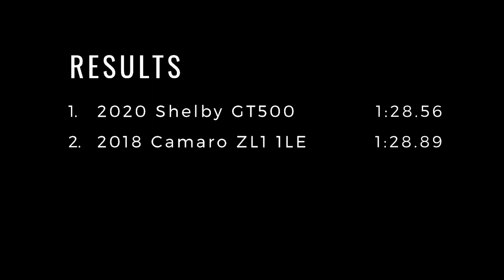2020 Shelby GT500 vs Camaro ZL1 1LE! | Forza Horizon 4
The 2020 Shelby GT500 goes head to head with the Camaro ZL1 1LE for our five test comparison!